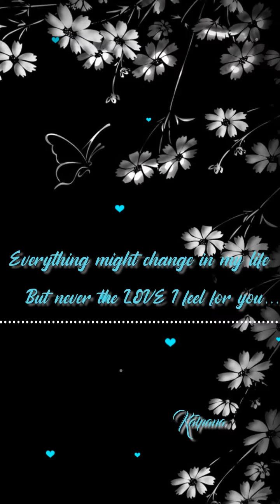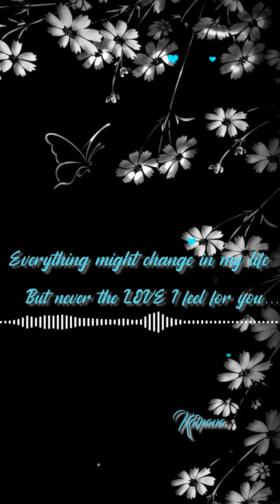Sillendra Theepori - Thittikuthe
Sillendra Theepori / Thittikuthe / Vidyasagar/ Sujatha  / Tamil 2K's Hits /  Tamil WhatsApp Songs / Tamil Love Songs / Tamil Cover Songs